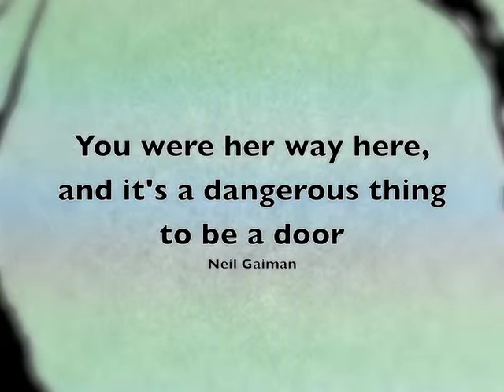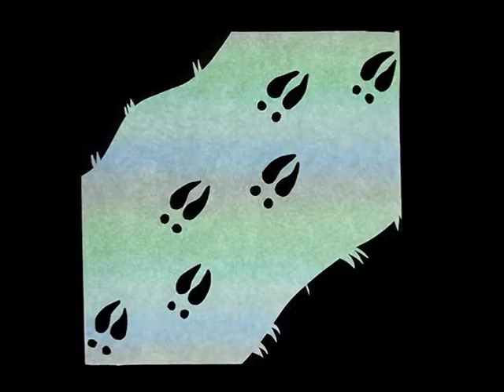The Hunter and the Deer - Flight Collaborative Shadow Puppets and Aerial Dance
Shadow puppetry made by Flight Collaborative during The Freight artists' residency, 2015. The final clip (3:37-end) shows a preliminary example of aerial dance and projected shadow puppetry, which will be more integrated in future work.